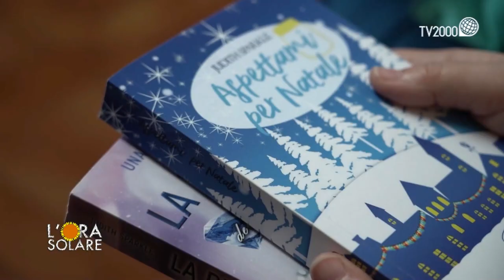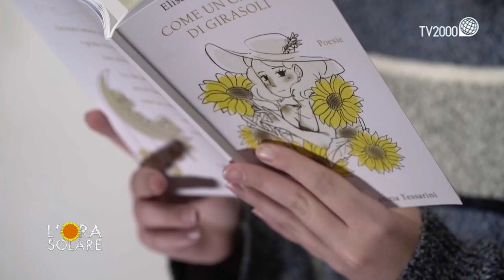L'Ora Solare - San Bonifacio (Vr) - L’amore oltre ogni limite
Elisabetta Modena, mamma di quattro figli, nel 2019 ha perso l’amore della sua vita, Francesco, a causa di un brutto male. Anche lei mantiene vivo l’amore per il marito.